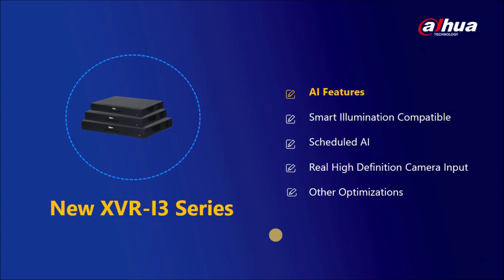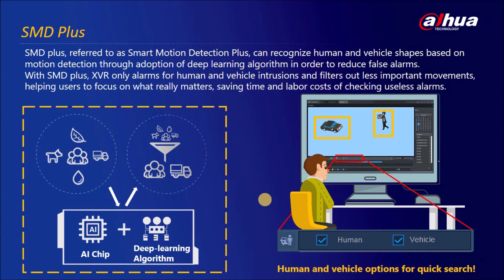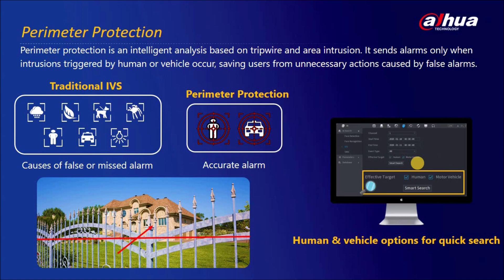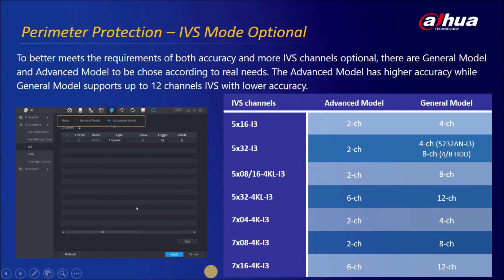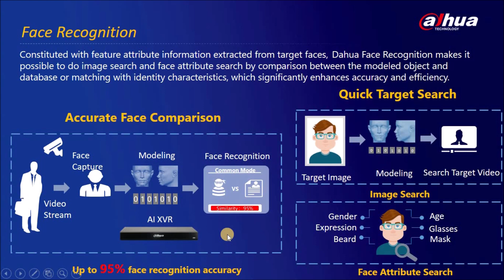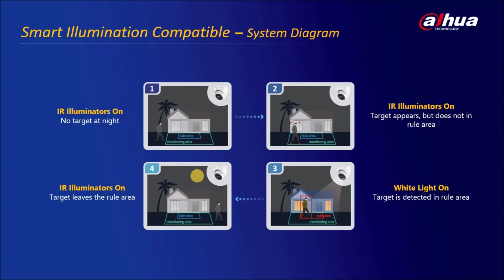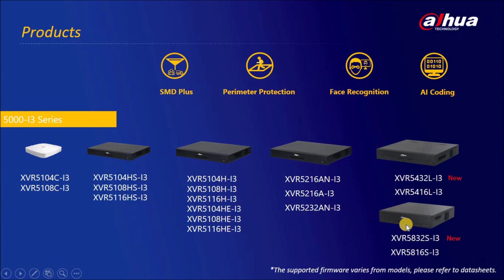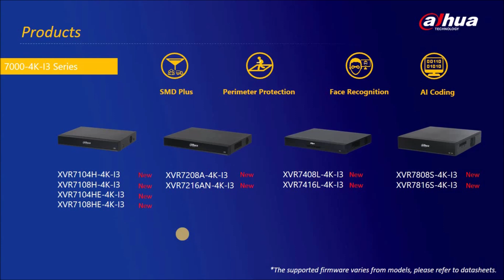Dahua Ramadan Learning Challenge 2023 | Week 2 | XVR-I3 Series | Urdu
Launched by Dahua Technology, WizSense is a series of AI products and
solutions that adopt independent AI chip and deep learning algorithm.
It focuses on human and vehicle with high accuracy, enabling users to
fast act on defined targets. Based on Dahua's advanced technologies,
WizSense provides intelligent, simple and inclusive products and
solutions.

service provider, debuted its new XVR series, XVR5000-I3 featuring
full-channel SMD Plus (except for 32-channel devices) to benefit
customers from AI upgrade. The series are designated to reduce
false-alarm rates and human surveillance costs, thus bringing great value
to customers in search of products with accurate human/vehicle alarm
to raise the security level of various indoor and outdoor facilities.

Video stream real time face recognition. Facial attributes analysis
features including gender, age, expression, glasses, moustache, mouth
mask. Identify people and also capture, record faces with metadata.
Facial feature filtering while real time display, only show faces with target
features.
*Face Recognition takes effect when Face is selected in AI Mode.

Perimeter Protection
Automatically filtering out false alarms caused by animals, rustling
leaves, bright lights, etc. Enables system to act secondary recognition for
the targets. Improving alarm accuracy.

*Perimeter Protection takes effect when IVS&SMD is selected in AI
Mode.

SMD Plus
SMD Plus, referred to as Smart Motion Detection Plus, which is an
upgrading version of SMD that greatly improves the alarm accuracy by
loading deep-learning algorithm. It analyzes person and vehicle shapes
based on motion detection and send alarms only when person and
vehicle intrudes.
*SMD Plus takes effect when SMD or IVS&SMD is selected in AI Mode.

AI Coding
Compared with H.265, AI codec can reduce up to 50% bit rate and
storage requirements while have no loss of decoding compatibility,
providing clear human and vehicle details.
Smart H.265+
Smart Codec, H.265+ can reduce up to 90% bit rate and storage
requirements compared with H.264 without having to invest in new
cameras.
HDCVI/AHD/TVI/CVBS Auto-detect
The XVR can auto recognize the signal of front-camera without any
setting. It makes operation more friendly and convenient.

High Definition Camera Input
The XVR supports up to 5MP HDCVI camera and 6MP IP camera input.
Coaxial Audio/Upgrade/Alarm
The integrated design can reduce wiring troubles which makes it much
more cost-effective and convenient for installation.

Long Distance Transmission

The HDCVI system supports long distance transmission over coaxial cable
and UTP, max. 700 m for 4K/4MP, 800 m for 1080p and 1200 m for 720p.

AI Search
Extract and classify person and vehicles from massive video data, easy
for end users to trace historical information and analyze. Person &
Vehicle option for playback to achieve quick target search, saving event
retrieval time.